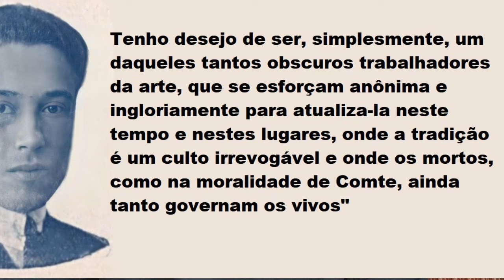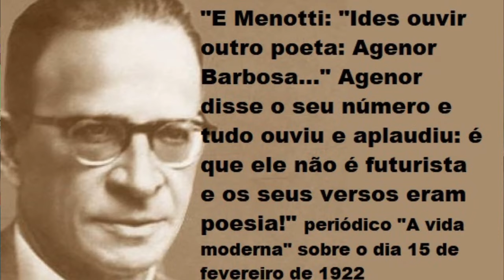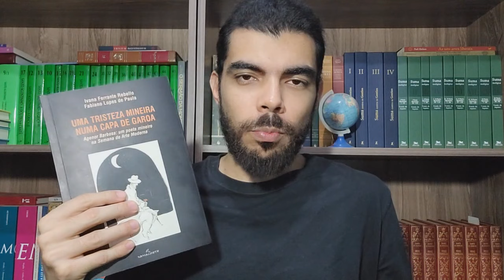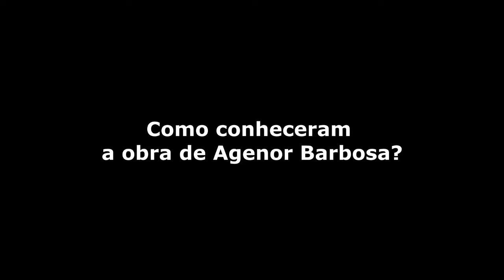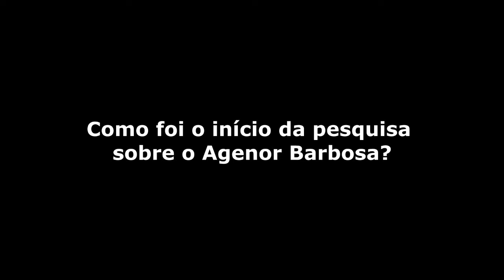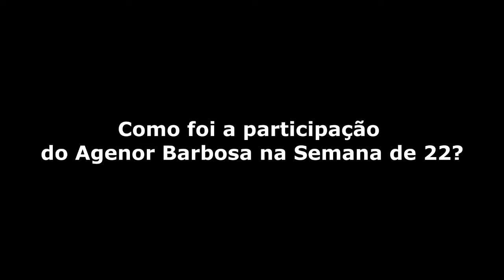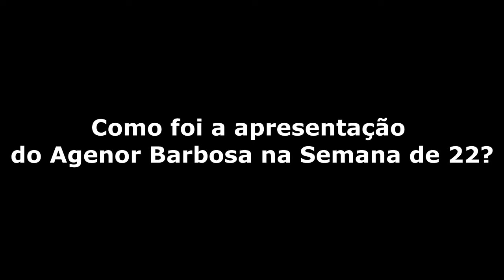Agenor Barbosa - o poeta mineiro na Semana de Arte Moderna de 22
Vídeo sobre a vida e obra de Agenor Fernandes Barbosa, poeta mineiro que participou da Semana de Arte Moderna em 1922.